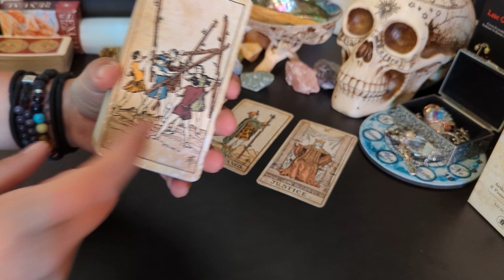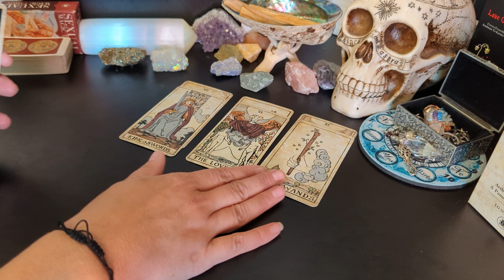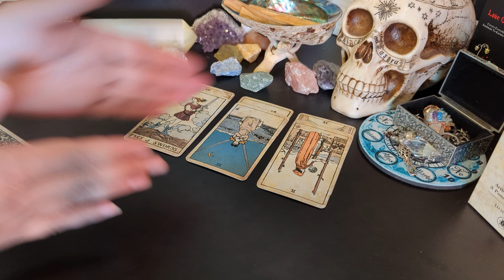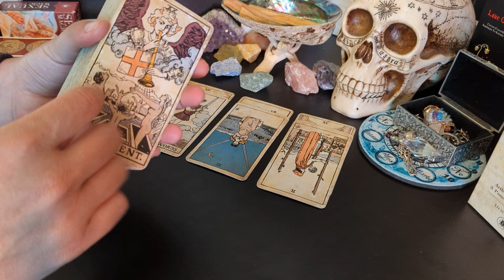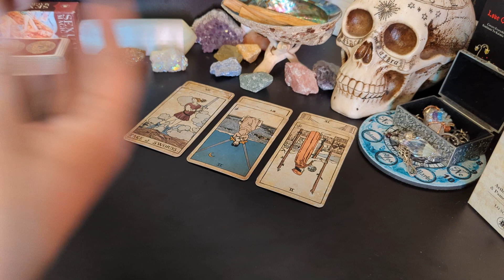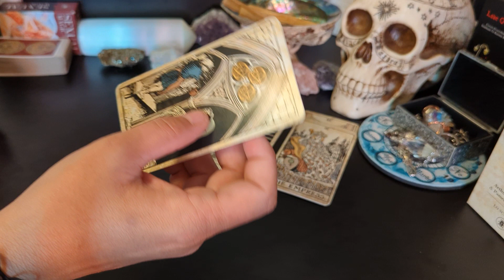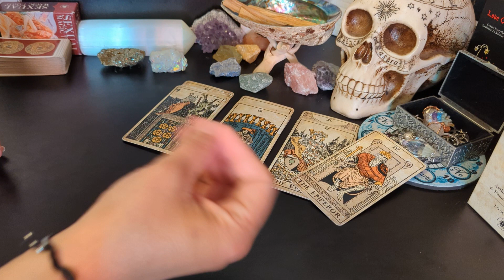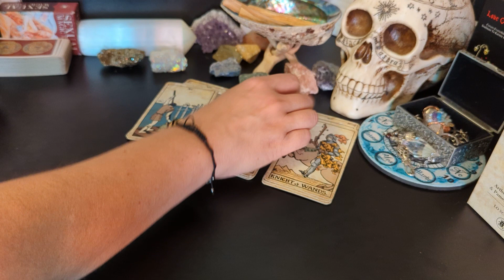Leo ♌ - A Read and SOUL Lesson way TOO Big and specific for this 3D WORLD. VERY Specific!